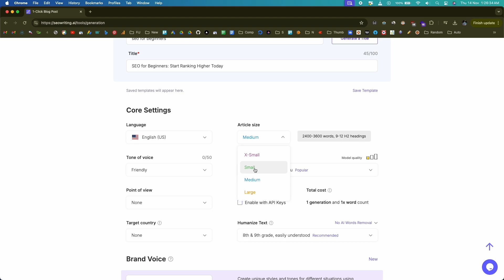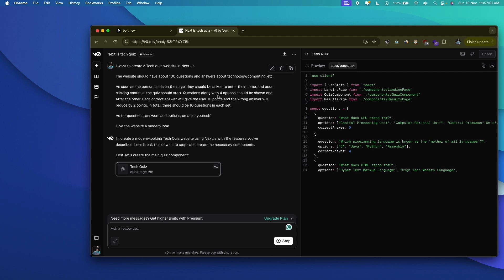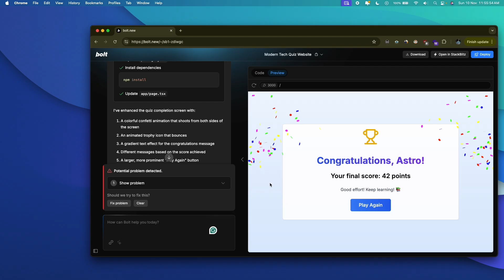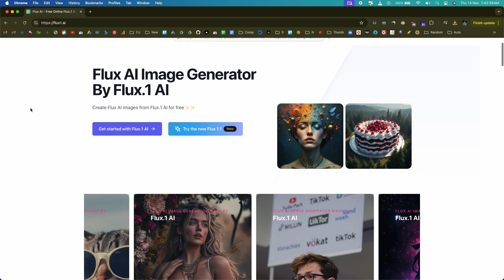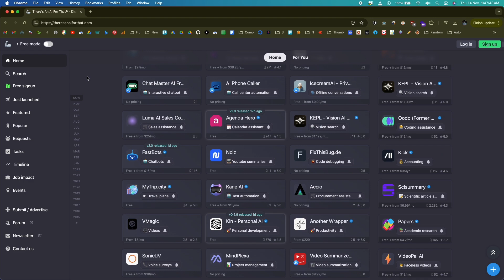AI Is Not Optional Anymore - Here's Why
AI is slowly taking over, and not learning AI is not an option anymore!

Start integrating and adopting AI into your workflow to win big, make more money, and stay irreplaceable in the future.